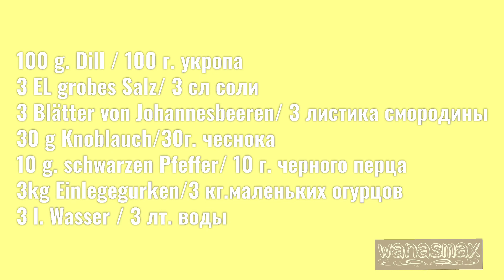✨Einlegegurken/малосольные огурцы ✨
💚Auf meinem Kanal findet Ihr noch weitere verschiedene und interessante Rezepte/На моём канале, вы найдете ещё больше интересных рецептов💚

🍽Rezept:
100 g. Dill / 100 г. укропа
3 EL grobes Salz/ 3 сл соли
3 Blätter von Johannesbeeren/ 3 листика смородины
30 g Knoblauch/30г. чеснока
10 g. schwarzen Pfeffer/ 10 г. черного перца
3kg Einlegegurken/3 кг.маленьких огурцов
3 l. kochendheises Wasser / 3 лт. кипиченой воды

Gurken in eine große Dose legen
Огурцы положить в большую банку/чашку
 Knoblauch, Dill,Pfeffer, Johannesbeerblatt dazu geben
чеснок, укроп, перец, листы добавить.
1 El. Salz auf 1 l. Wasser geben
ca. 3 Liter insgesamt
1 сл. соли на 1 л. воды, примерно 3 литра воды
über die Gurken gießen
налить на огурцы

💜💰💜Unter diesem Link könnt ihr mich unterstützen wenn ihr wollt!!! 💜💰💜